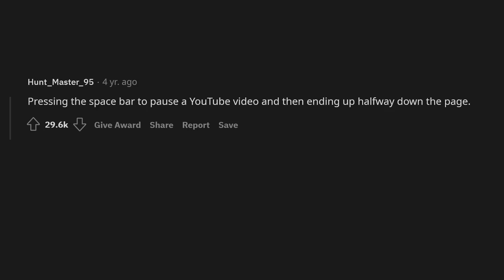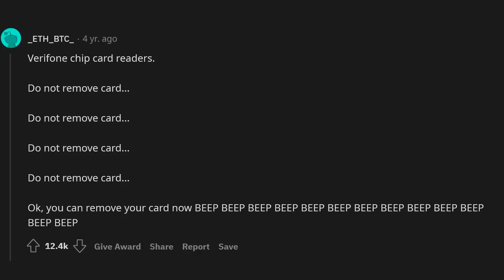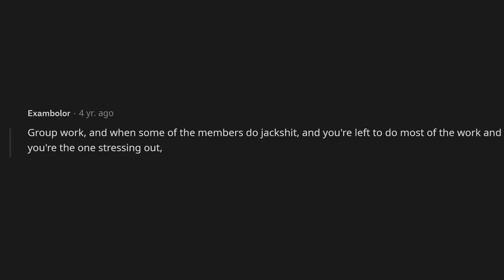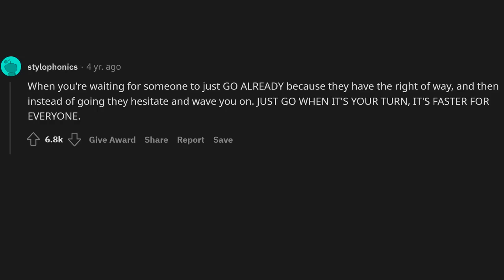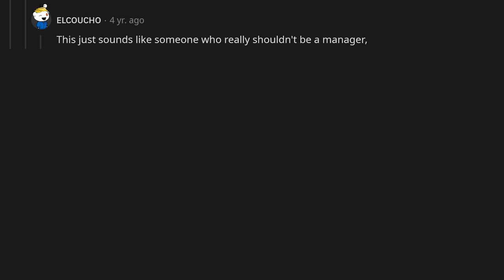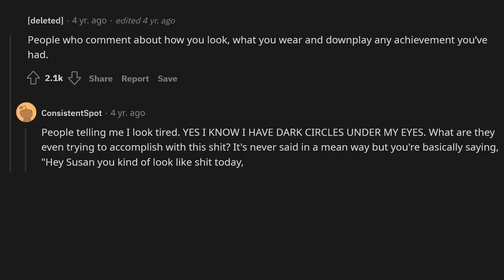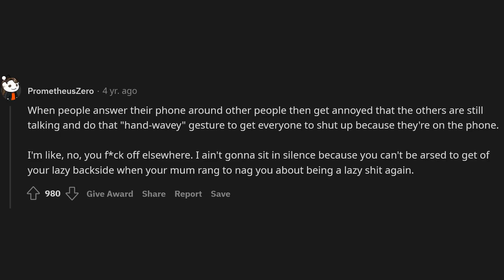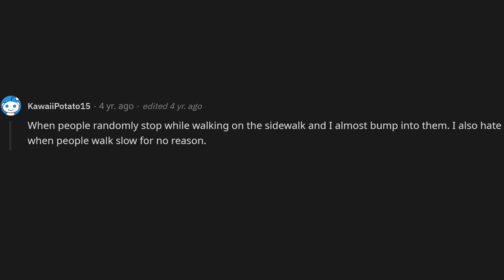What instantly pisses you off?